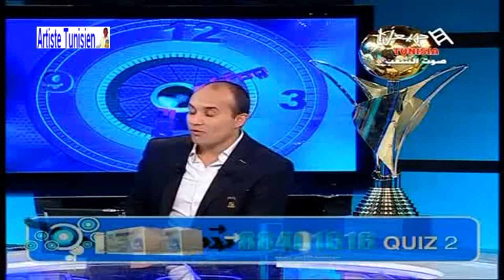HTV Souiaa Sport Stade Tunisien 3-1 Espérance Sportive de Tunis 30-09-2012 EST vs ST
سويعة سبور - الملعب التونسي 3-1 الترجي الرياضي التونسي 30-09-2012